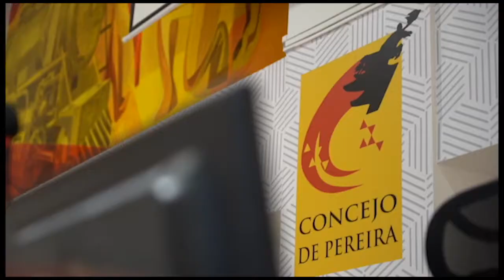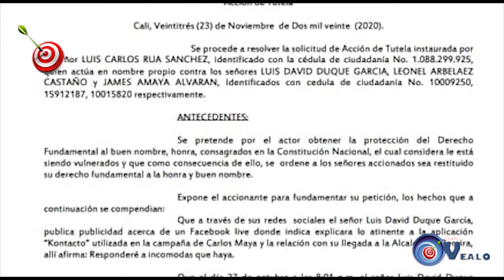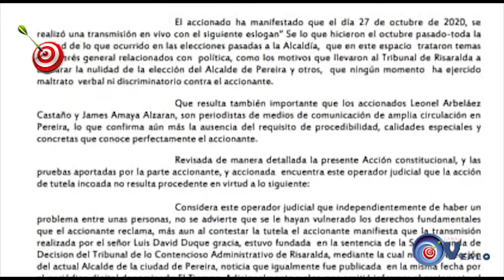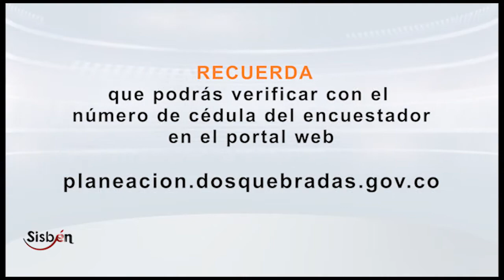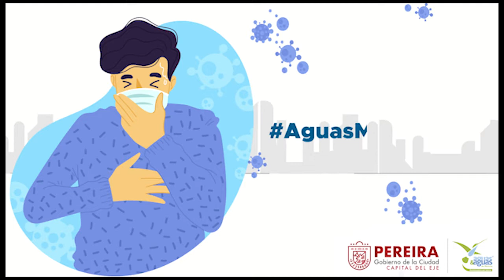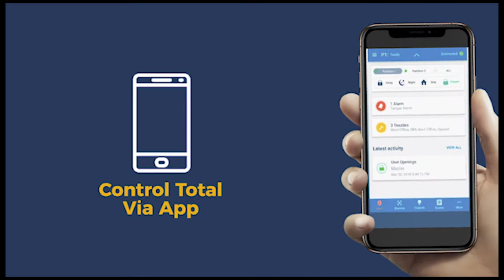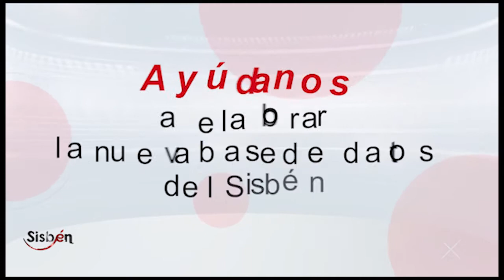TIRO AL BLANCO 26 11 2020 Luis Carlos Rúa se le vendrá la noche.Ya perdió la primera